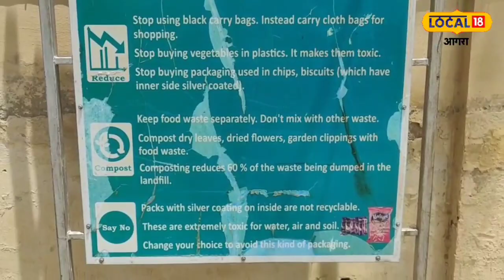देश की पहली नगर पंचायत, जहां 30 सालों से निर्विरोध चुने जाते है चेयरमैन और सभासद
दयालबाग नगर पंचायत क्षेत्र में बड़ी संख्या में राधास्वामी मत के लोग रहते हैं और यहां पर स्वेक्षा से गठित सत्संगियों की कमेटी निर्विरोध प्रत्याशी चुनती हैं. गठन के बाद से यहां पर प्रत्याशियों का चुनाव निर्विरोध होता है.